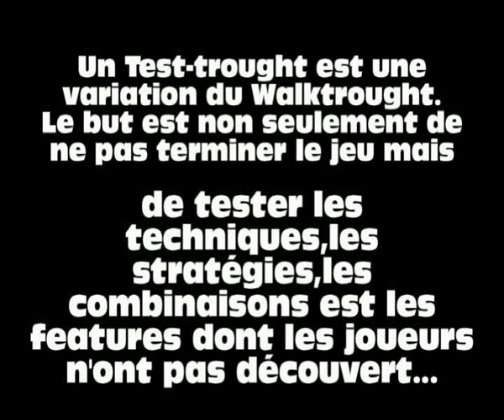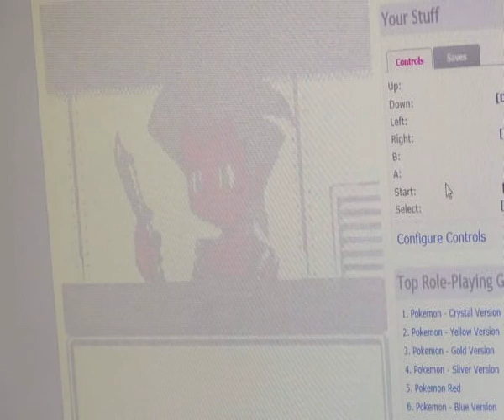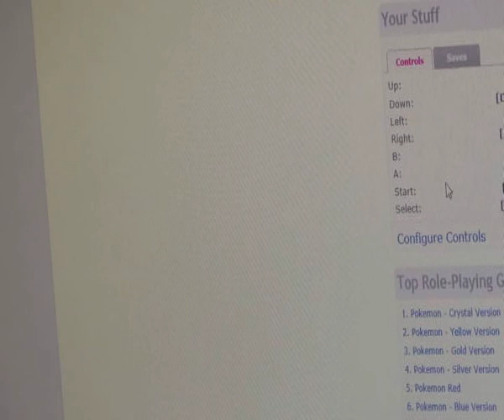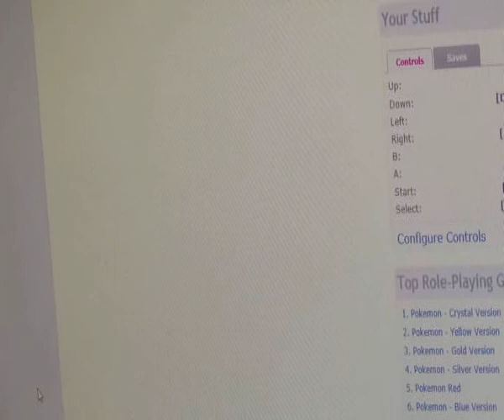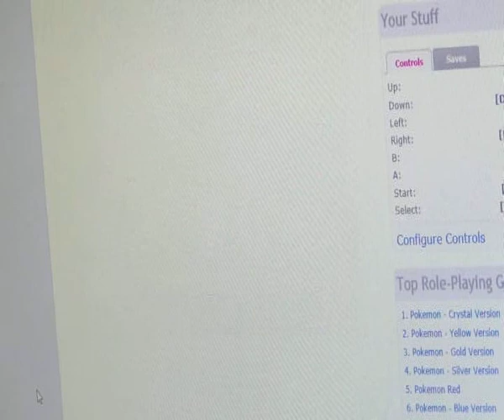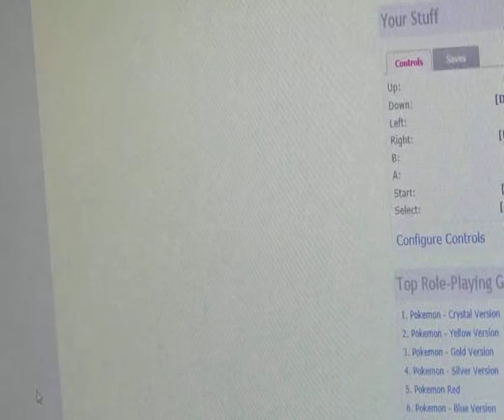Survival Kids(Test-Throught)Partie 1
Le commencement d'un nouveau walktrought trés différent parce que j'ai faillé sur quelque chose et j'ai eu l'idée de le considéré comme
TEST-TROUGHT
Dont le but est de tester les choses dont ont on n'a pas découvert
Ces vidéo ont été faites à partir de mon envie de jouer à Survival Kids 2 mais bon,je jouerais le 1...